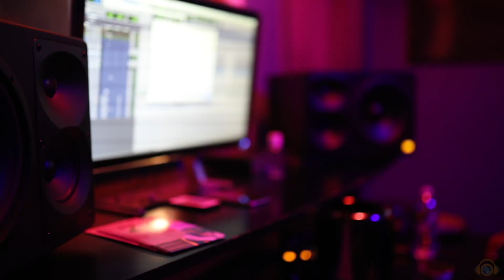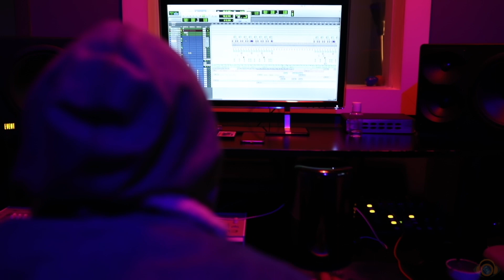BAGHDAD BROOK - NEWARLINS (BEHIND THE SCENES)